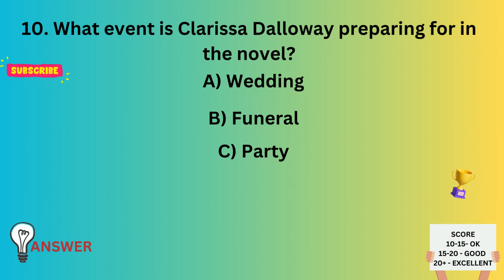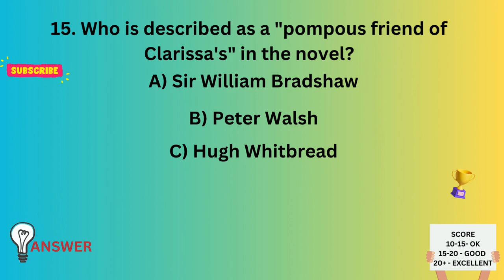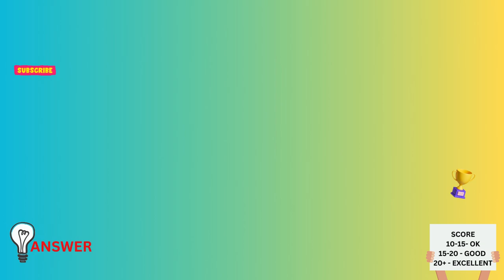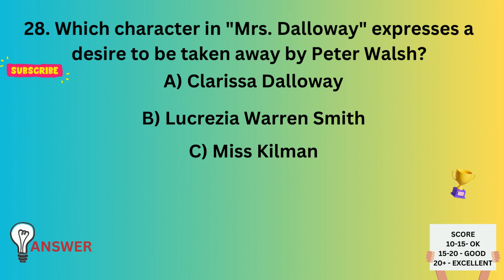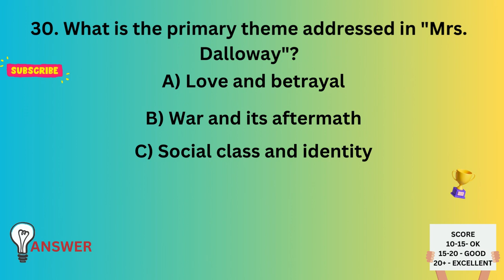Mrs Dalloway 30 MCQ